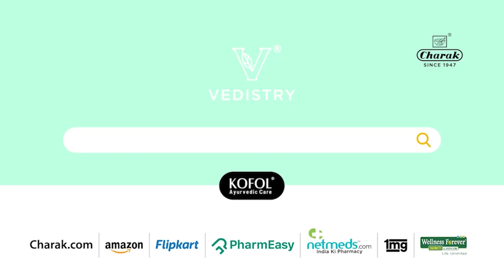When should parents seek expert advice? |Ask the Doctor |Dr. Mukesh Sanklecha, Pediatrician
Every parent is concerned about their child's health & want to know answers to these questions. Ensuring their comfort and quick recovery can be a challenge for parents.

In this series of Ask the Doctor, Kofol Cares brings to you Dr. Mukesh Sanklecha, renowned Pediatrician & Consultant with Bombay Hospital addressing every parent's query related to common cold & cough.

Doctors from our expert panel will revert on it.

This channel is not intended to provide diagnosis, treatment or medical advice. Products, services, information and other content provided on this Site, including information that may be provided on this Site directly or by linking to third-party websites are provided for informational purposes only. Please consult with a physician or other healthcare professional regarding any medical or health-related diagnosis or treatment options. The results from the products may vary from person to person.